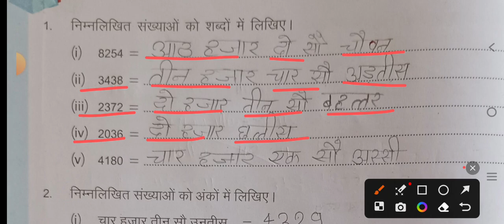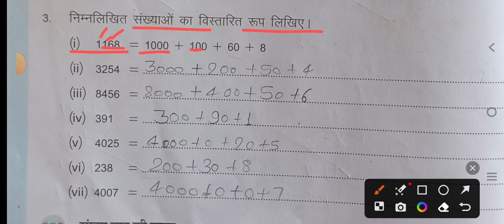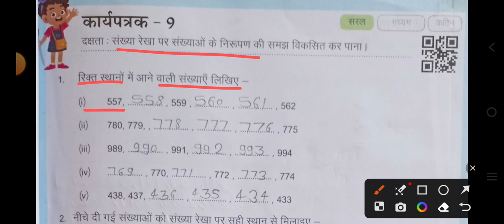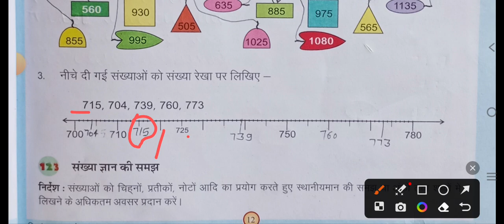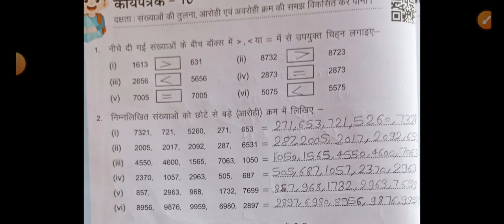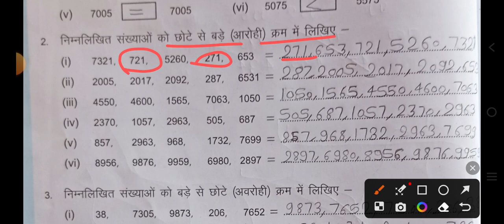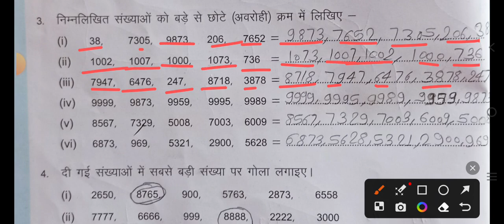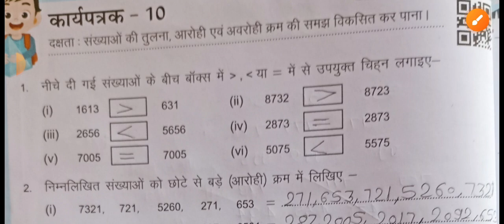Class 6-7 math work book 2023।karyapatrak 8,9,10।गणित कक्षा6,7प्रवाह कार्यपुस्तिका कार्यपत्रक 8,9,10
Class 6-7 math work book 2023।karyapatrak 8,9,10 । गणित कक्षा 6,7 प्रवाह कार्य पुस्तिका कार्यपत्रक 8,9,10 ।
Kaksha chh ganit karya patrak 8,9,10,
Kaksha 5 ganit karya patrak 41,
Kaksha char or panch ganit karya patrak 41,
Kaksha char ki ganit,kakhsa panch ki ganit,ganit karya patrak, Anil classes @anil_classes
Math worksheet number 41,
कक्षा 4 की गणित कार्यपुस्तिका,
कक्षा 5 की गणित कार्यपुस्तिका,
कक्षा 4 और 5 की गणित की कार्यपुस्तिका,